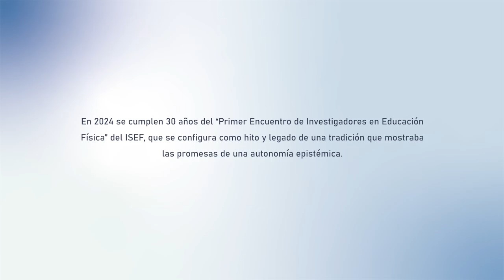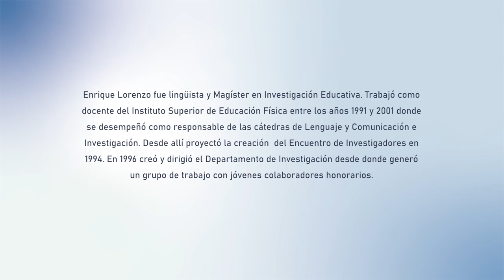A 30 años del primer encuentro de investigadores en Educación Física (1994-2024)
Con la idea de recordar los inicios del primer encuentro de investigadores, aquí se encuentran las palabras de los docentes de Educación Física Javier Noble, Karen Kühlsen, Raumar Rodríguez, Germán De Giobbi, Nicolás Acuña, Sofía Rubinstein, Delia Chiappini.